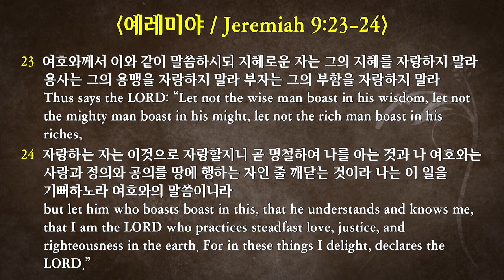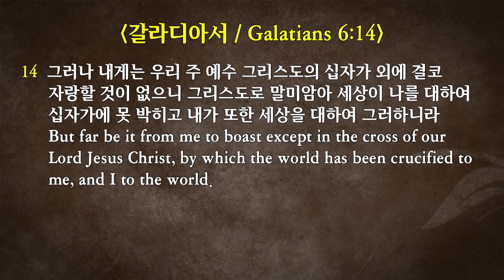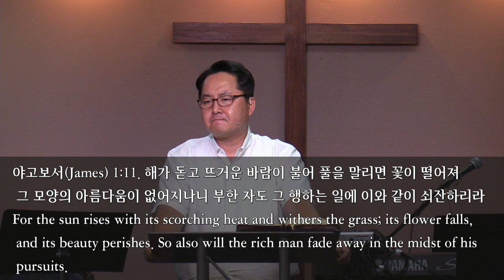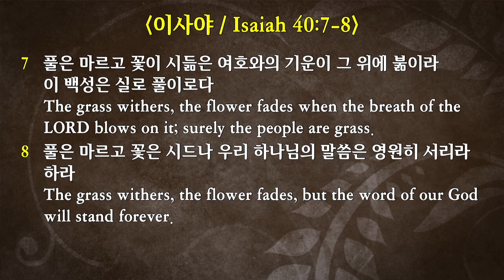2019-6-23 “성숙한 믿음 #4. 자랑거리” (약 1:9-11)